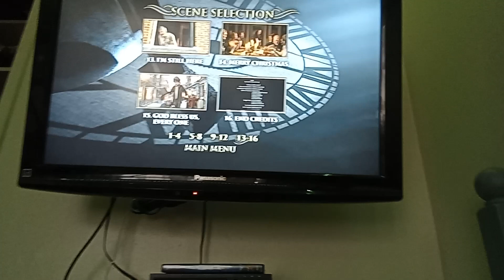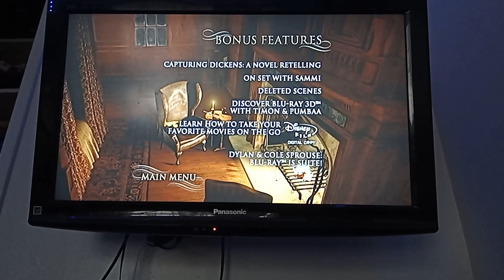a christmas carol 2010 dvd menu walkthrough